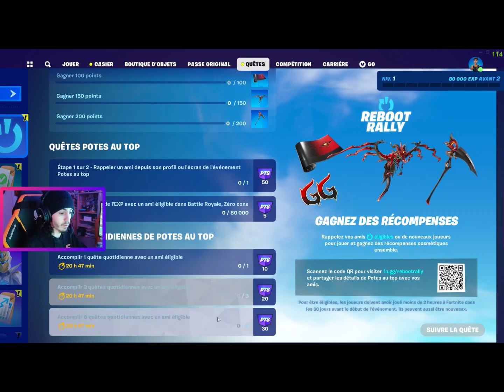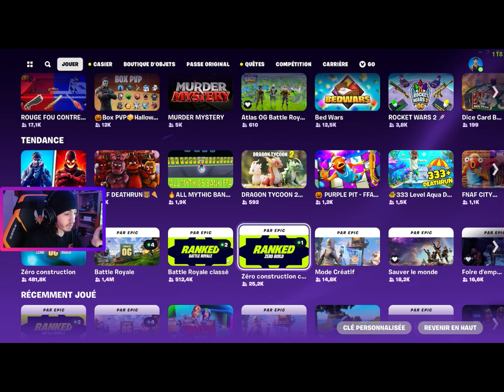DÉCOUVERTE CHAPITRE 1- ON TOP 1 DÉJÀ !!!-(FORTNITE FT.VM_BIBOU)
Yop ! Le chapitre 1 est de retour je pouvais pas ne pas faire de vidéo découverte comme les autres saison j'espère que ça vous a plu cette vidéo j'espère que vous kiffé à fond !!!

Kick: VTMT_SJS

n'hésitez pas à venir me suivre sur mes réseaux !